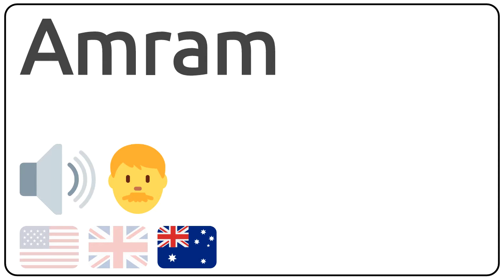How to pronounce Amram in english?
How to pronunce Amram in english
How to pronunce Amram in american accent 🇺🇸?
How to pronunce Amram in british accent 🇬🇧?
How to pronunce Amram in australian accent 🇦🇺?

Como se dice Amram en ingles?
Como se pronuncia Amram en ingles?